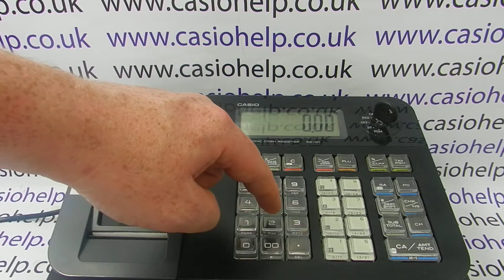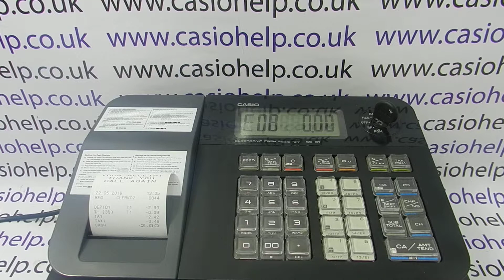How To Log In And Use The Casio SE-G1 Cash register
How To Log In And Use The Casio SE-G1, SE-S700, SM-T273, PCR-T273 cash registers,